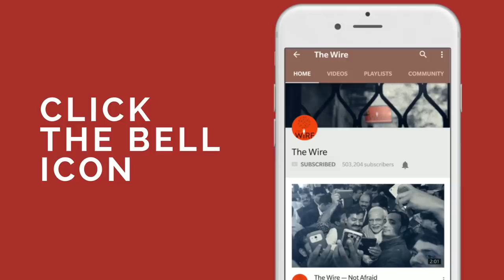'I Fear Anti-Muslim Prejudice is in Modi's DNA': Tavleen Singh | Karan Thapar | The Wire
In an outspoken and critical interview which will upset the BJP government and enrage its supporters, Tavleen Singh has repeatedly compared the Narendra Modi government, its legislation and its attitude to muslims to Nazi rule in Germany in the 1930s. She called the Citizenship Amendment Act “India’s first Nuremberg law”. She repeatedly speaks of Modi’s attitude and treatment of muslims alongside Hitler’s treatment of jews. She says just as Hitler’s Nuremberg laws singled out jews and treated them differently to other Germans so, too, does the Citizenship Amendment Act single out muslims and treat them differently to other Indians.